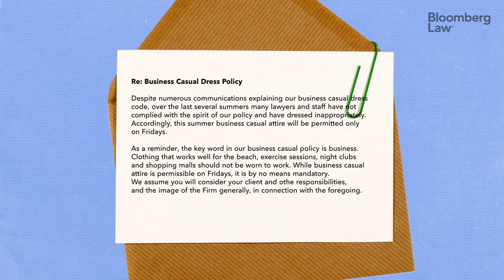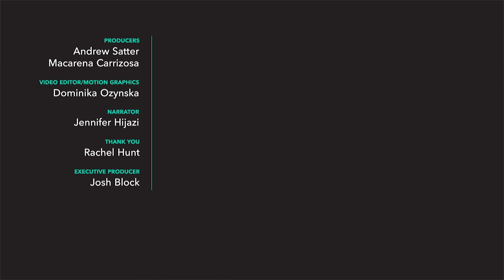Fashion & the Law: Who Cares What Judges and Attorneys Wear?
Most lawyers wear suits to court and to meet clients, and business casual in the office. But why? What are the dress codes and fashion rules for lawyers? Who decides and how did it get this way? In this video, featuring Stanford Law professor Richard Thompson Ford and Bloomberg Law columnist Vivia Chen, we explore the history of legal fashion and how the pandemic and the push for diversity may also be changing the norms of what lawyers wear to work.

Stay up to date with the news on big law